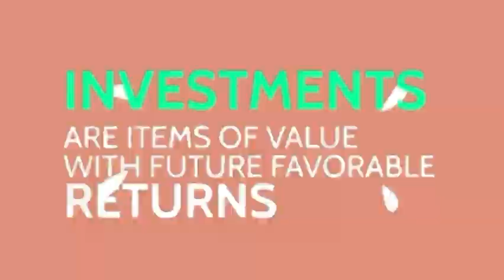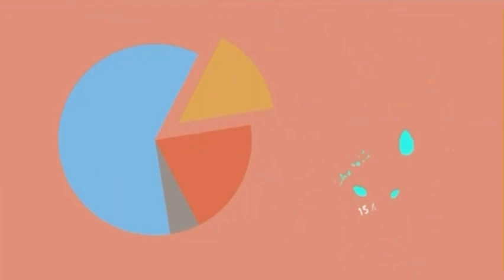watch this about the meaning of INVESTMENT or Ang BAHAY ba natin ay isa sa tinatawag na INVESTMENT